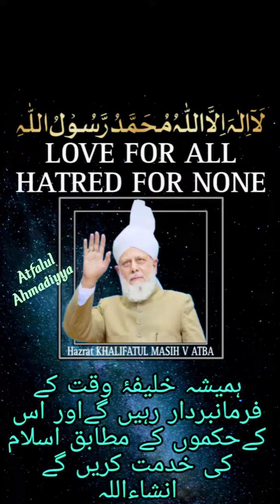Ahmadiyya Nazm islam ahmadiyyat #2023